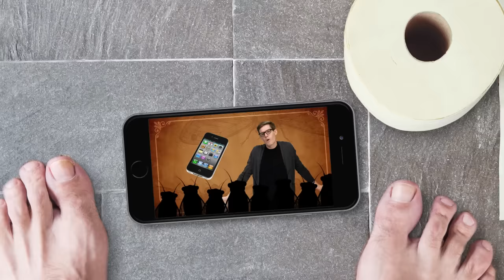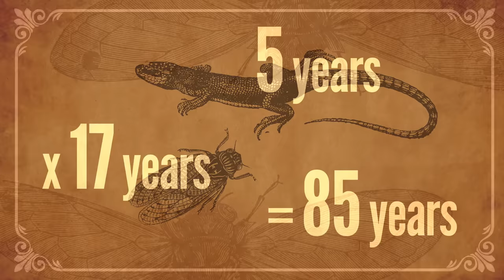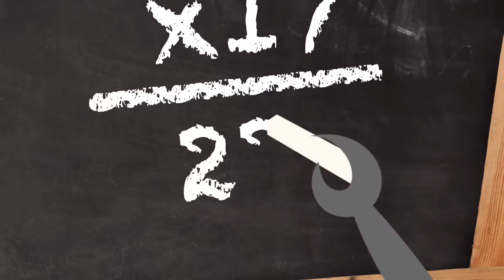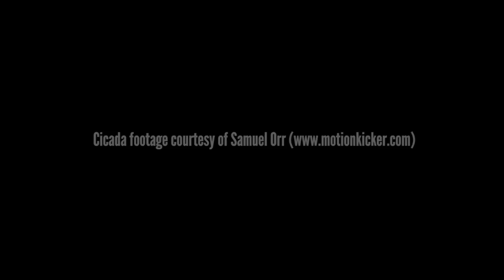Why Are Cicadas So Good At Math?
↓ More info and sources below ↓

Do periodical cicadas "know" how to calculate prime numbers? One of the strangest life cycles in all of biology, explained!

Special thanks to Samuel Orr for the beautiful cicada footage!

Amanda Fox - Producer, Spotzen IncKate Eads - Producer